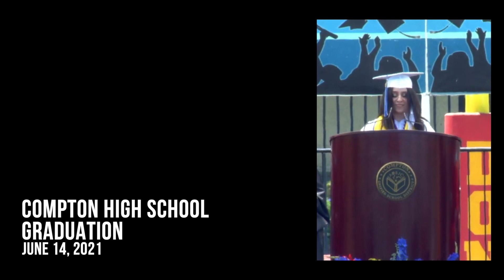Built By Compton: Emily Orozco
Meet Emily Orozco, the Compton High School 2021 Valedictorian. She now attends UCLA and is majoring in mechanical engineering. To help gain valuable experience in the engineering field, Emily worked as an intern for construction company Swinerton, helping to build the new Compton High School.

As part of the job, she was tasked with helping project engineers with submittals and requests for information. She would review documents that the contractors would send in to ensure they were in accordance with the plans.

Emily grew up in Compton and still lives in the city today. She’s excited to see the new Compton High School being built, because she has family members who will be attending it when it opens in 2025.